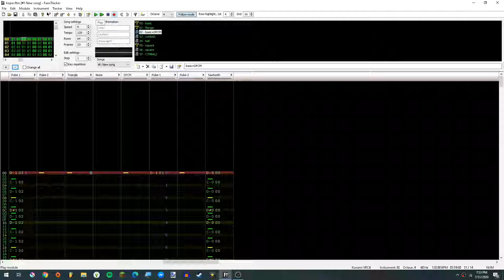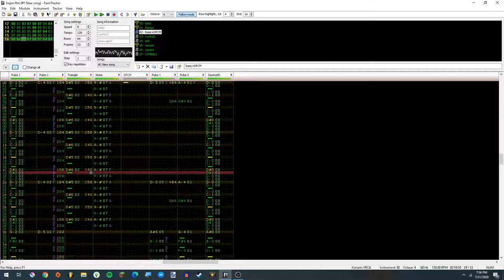Hopper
This is a REMIX of one of my old MIDIS. I love the second half especially, it reminds me strongly of the commander Hayes theme from Star control 2.